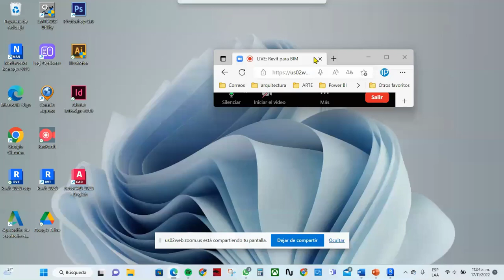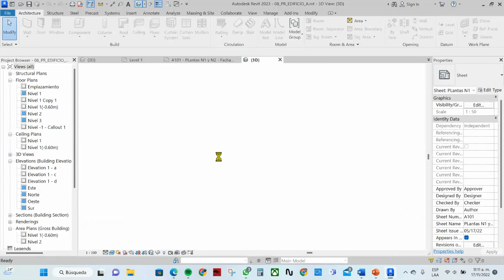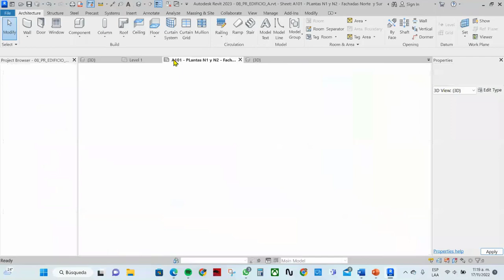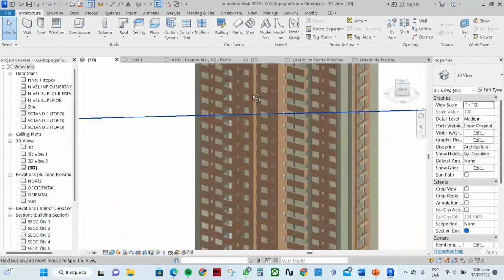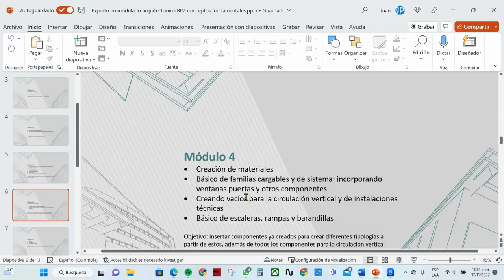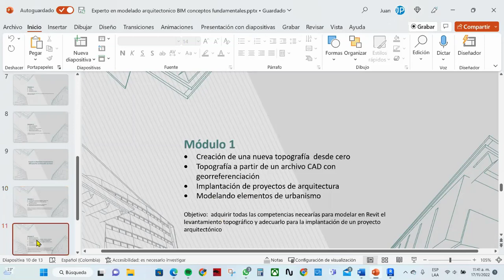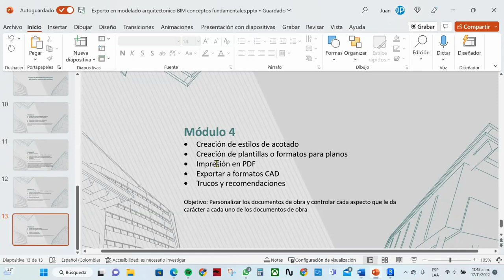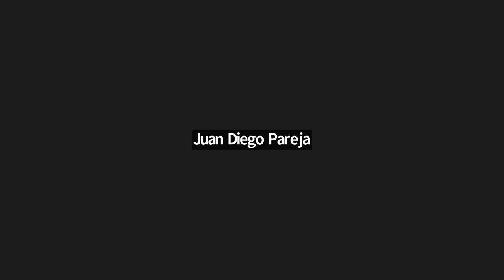LIVE: REVIT PARA BIM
Ofrecemos un entrenamiento dinámico y práctico que buscan mejorar las competencias de los estudiantes que quieren formar parte de las industrias de construcción y manufactura.